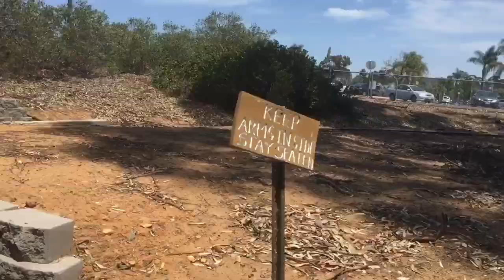Balboa Park Minature Railroad at San Diego